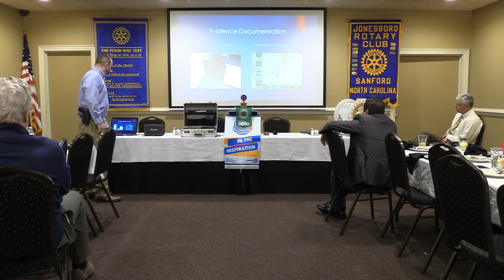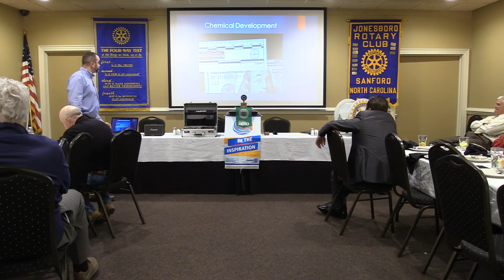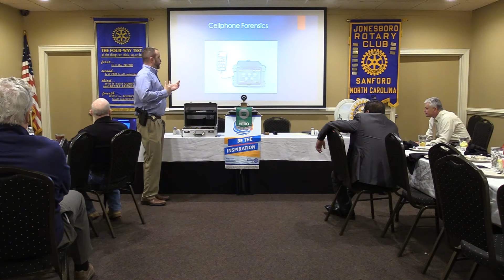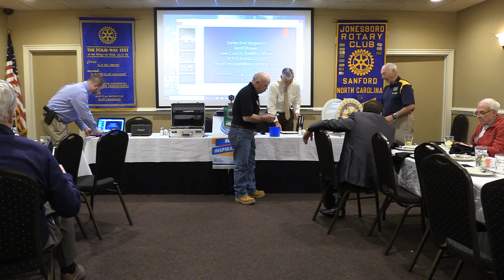Sanford Jonesboro Rotary Club March 28-2019